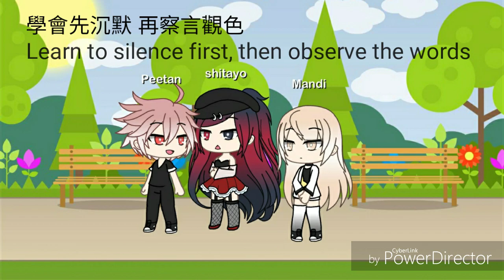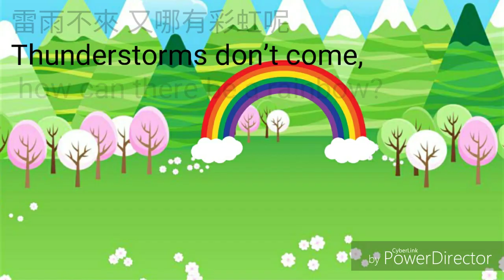心裡的孩子/Child in my heart-[Gacha life]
Chinese ver:

這首是為了mandi也就是我的姐姐特製的，她是我最愛的姐姐，因為常常覺得姐姐非常的辛苦，不管什麼工作，只要是她能力做的到的，她一定都會去做，很多時候希望姐姐能多對身邊的人透漏自己的脆弱，不要總是一個人撐著，如果沒辦法對其他人透漏，可以對我透漏，因為我心疼姐姐，雖然你可能還是不會透漏給我知道，畢竟我比你小，但我會等到你願意透漏的時候，也願意等你信任我的時候，不管什麼時候，我都會一直在你身邊陪你，不管什麼時候，都不會離開姐姐身邊，不管什麼時候，都一定站在姐姐身邊，希望姐姐，你能知道

By愛你的妹妹

English ver: This is for mendi, which is specially made by my sister,She is my favorite sister because I often feel that my sister is very hard, no matter what job, as long as she is capable of doing it, she will definitely do it. Many times, I hope my sister can be more than right. People who disclose their own vulnerability, don't always support one person. If there is no way to disclose it to others, you can disclose it to me because I feel bad about my sister, although you may still not know it to me, after all, I am smaller than you, but I will wait until you are willing to disclose, and I am willing to wait for you to trust me. Whenever I am, I will always be with you, no matter when, I will not leave my sister, no matter when, I will stand. Sister, hope sister, you can know

By love your sister

Music URL